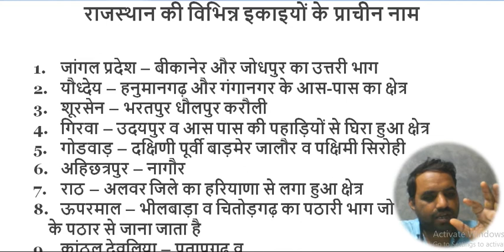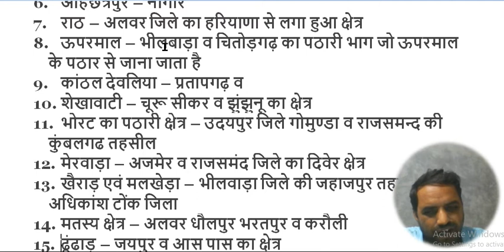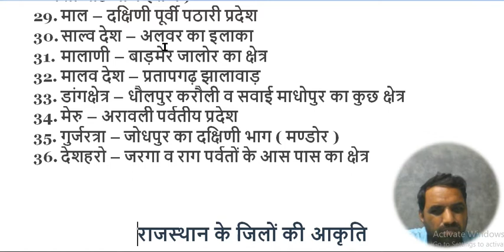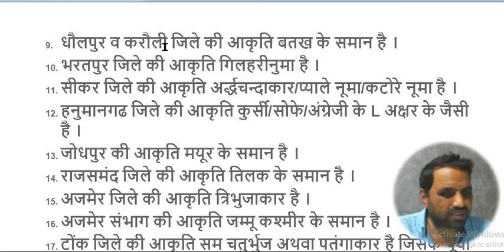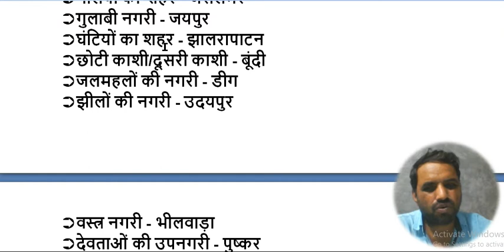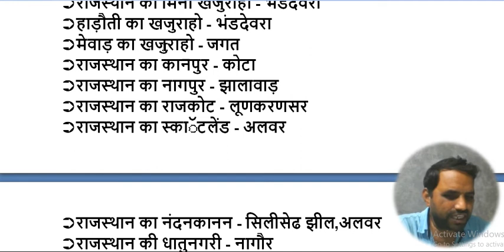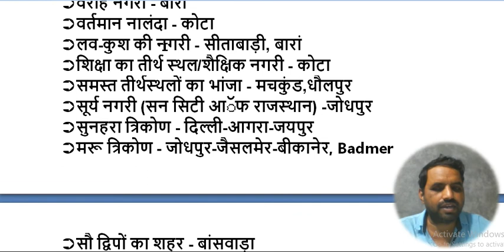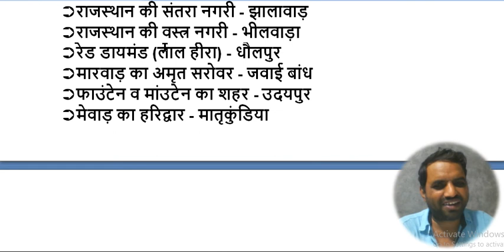2 राजस्थान की विभिन्न इकाइयों के प्राचीन नाम, उपनाम and जिलों की आकृति